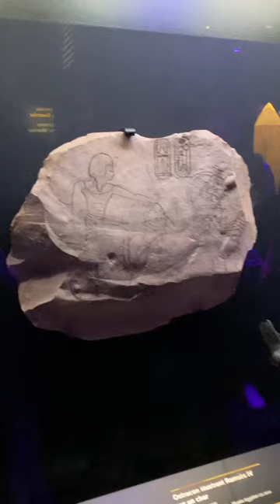Mon voyage sur Paris - Juin 2023 | McTelenn Harp Center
✨ Please scroll down ✨  N'oubliez de dérouler la boite de description 💫

✨ I N S T A G R A M : @eve_mctelenn